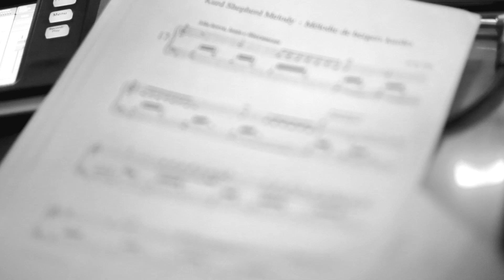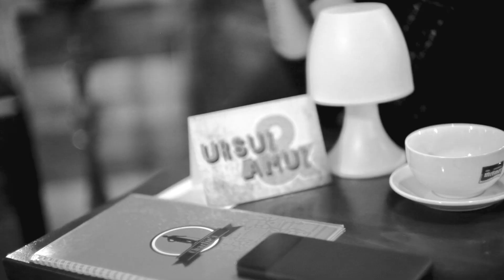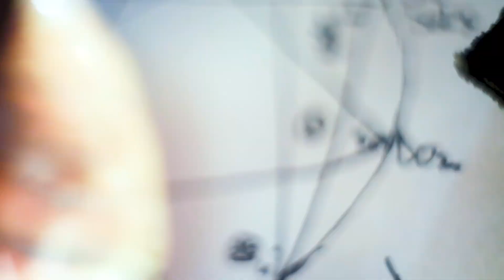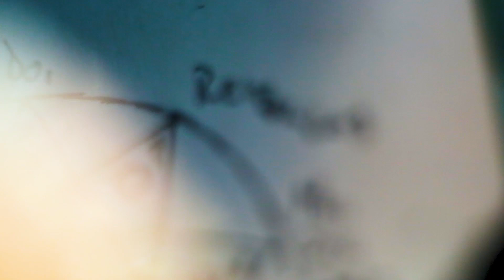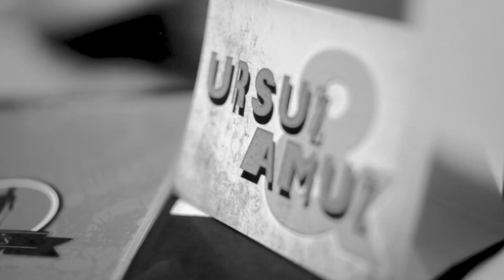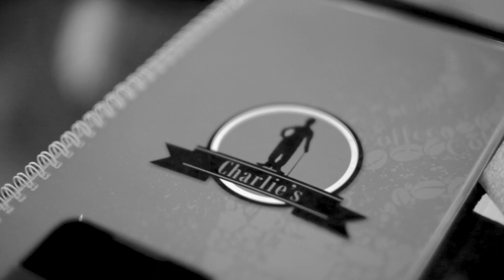Ursuz & Amuz - Ediția a II-a / 23 februarie 2024 / Aftermovie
Ciorne răzlețe: Noul Locatar/ Luiza Mitu
Comedia limbajului: Iarmaroc / Vlad Braga
Armonie și contrapunct: DOI NIT / Ada Morar
Mișcarea Boema / Sergiu Corbu Boldor

„Ursuz și Amuz” este un proiect independent care se desfășoară lunar la Charlie 's (str. 9 Mai. Nr. 2) Zalău și care a marcat, pe 23 noiembrie 2023, 100 de ani de la moartea lui Urmuz.
Proiectul are loc o dată pe lună, pe data de 23 sau în apropierea acestei date și poartă numele de: „Ursuz și Amuz”, etimologie alternativă pentru cuvântul Urmuz, care sugerează combinarea a doi termeni contradictorii.
Etimologia alternativă a fost avansată de scriitoarea și criticul Ioana Pârvulescu, căreia îi mulțumim pentru deschiderea de a ne da acordul și binecuvântarea de a dezvolta proiectul sub umbrela numită: „Ursuz și Amuz”.

Meniul permanent - (operele lui Urmuz – care au pregătit primele scrieri din literatura românească de avangardă) – este așezat pe mesele publicului.

Evenimentul are trei secțiuni a câte 15/20 de minute fiecare, cu scurte pauze de cafea:
Ciorne răzlețe – invitat care susține o comunicare/conferință pe orice temă de avangardă, indiferent de domeniu;
Comedia Limbajului – invitat din zona artelor plastice, sculptură, arta fotografică, arta coregrafică, arta teatrală, performance etc.
Armonie și Contrapunct - invitat din zona artelor sonore
Masa 1 – Pâlnia și Stamate
Masa 2 – Ismail și Turnavitu
Masa 3 – Emil Gayk
Masa 4 – Plecarea în străinătate
Masa 5 – Cotadi și Dragomir
Masa 6 – Algazy & Grummer
Masa 7 – După Furtună
Masa 8 – Fuchsiada
Masa 9 – Puțină metafizică și astronomie
Masa 10 – Cronicari

Imaginea în care apare Corbu este filmată de Rablou Andrei. Mulțumim!